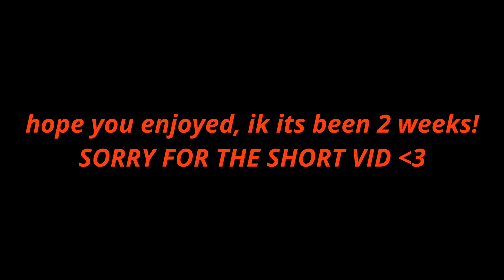Season 4 is here, and I'm cooking! lol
~I hope ur enjoying S4, and I also hope you enjoyed tss video!
~I hope you enjoy these Search and Destroy Clips on S4!
~Season 4 is like that!
~Always count your blessings!
~PEACE LOVE

Cuzzis ~ @N.e.b.u.I.a

MUSIC NOT BY ME~ @prod.tenguzavr @elzio

IGNORE TAGS!